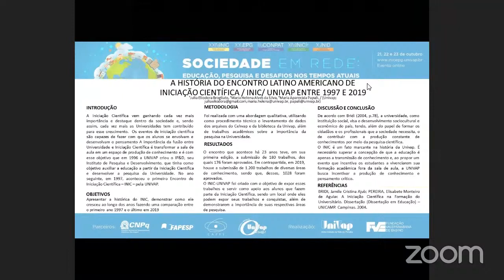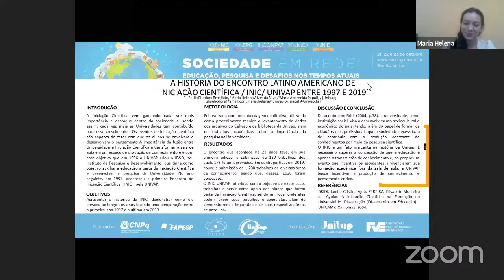"A História do INIC/Univap entre 1997 e 2019" - Apresentação INIC 2020 (Sala 5 - Noite)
Vídeo da apresentação do e-poster do artigo "A História do INIC/Univap entre 1997 e 2019", escrito pela gestora de documentos do Cehvap, Maria Helena Alves da Silva, e a estagiária Júlia Eliodora Brogliato, orientadas pela Profª Maria Aparecida C.H. Papali. O trabalho teve como objetivo apresentar a histórica do INIC, evento de Iniciação Científica da Universidade do Vale do Paraíba, demonstrar como ele cresceu ao longo dos anos.